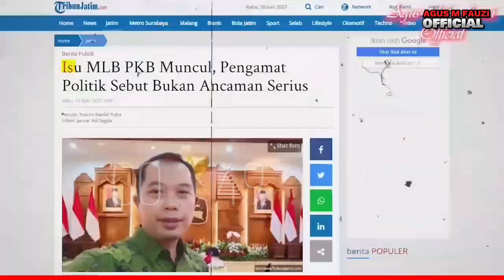Gibran Disoal, KPU Nyentil Tak Akan Disoal Andai Anies Menang, Jawaban Tim Anies Menohok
Gibran disoal, Tim Hukum Melabrak Tim 01. Ikuti "KPU Nyentil, Gibran Tak Akan Disoal Andai Anies Menang, Tim Anies Menohok" @agusmfauziofficial7543